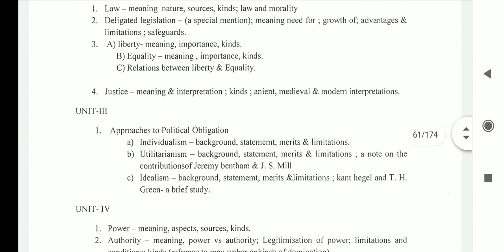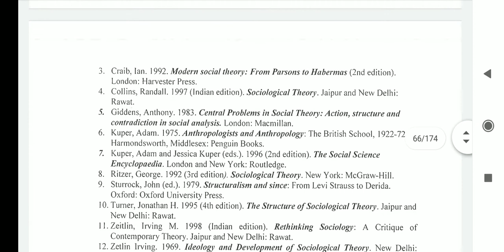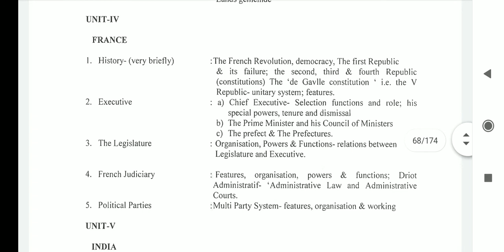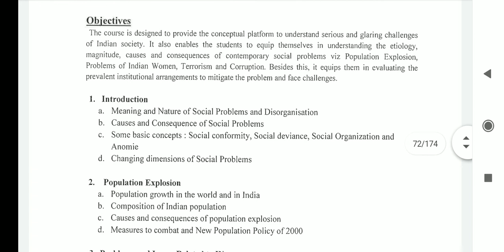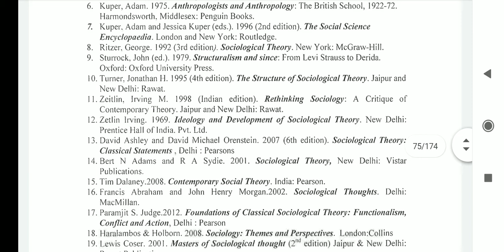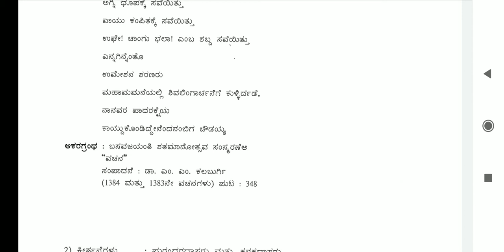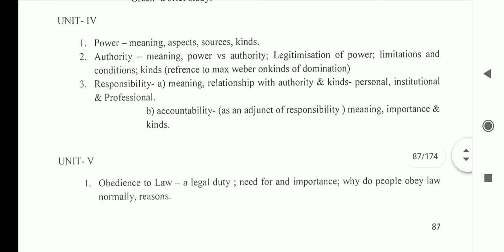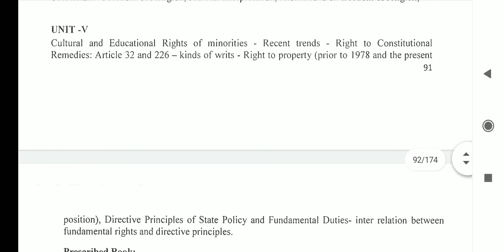KSLU 3rd Semester BA.LL.B. 5 Years Integrated Course Complete Syllabus with Detailed Topics KLE LLB